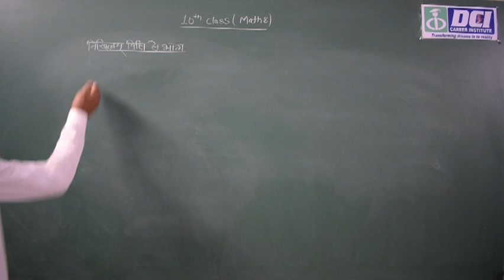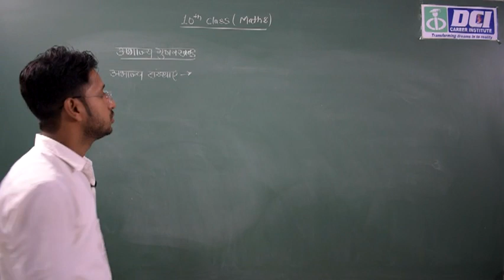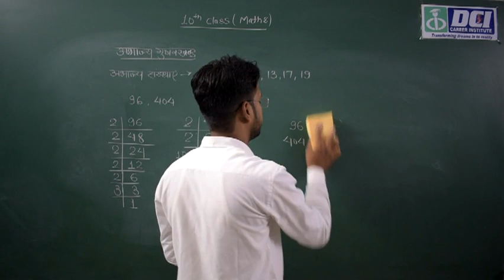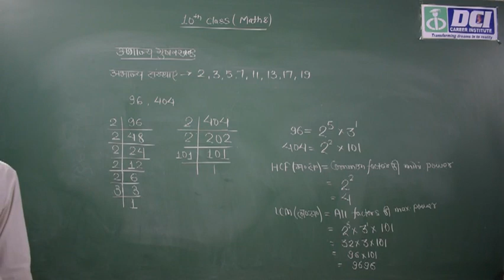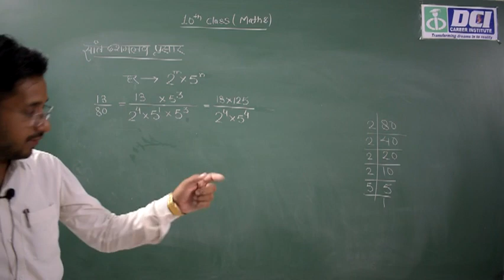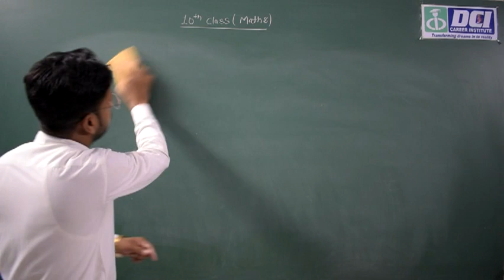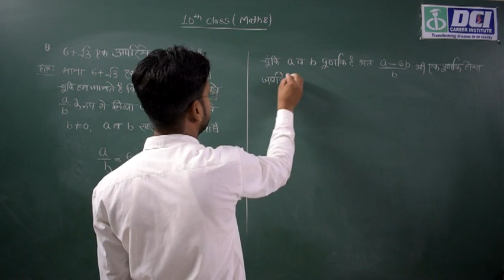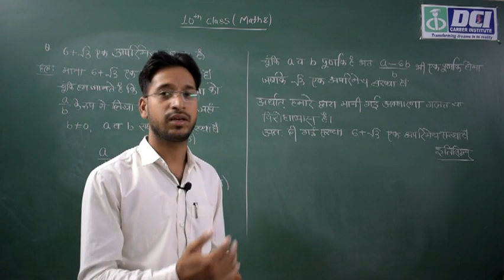CLASS 10th MATH REVISION FOR BOARD EXAM 30 JUNE 10 वी गणित रिविजन क्लास 30 जून बोर्ड परीक्षा PART 4